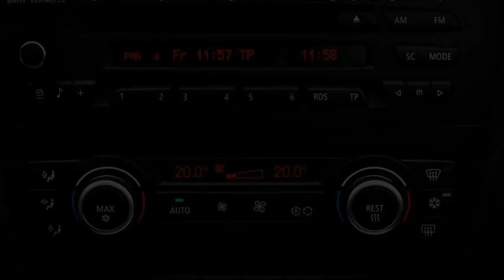bmw 320d xdrive